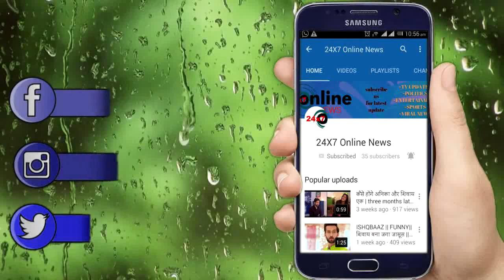NAAMKRAN || नील को मिलेगा अवनि की बेगुनाही का सबूत